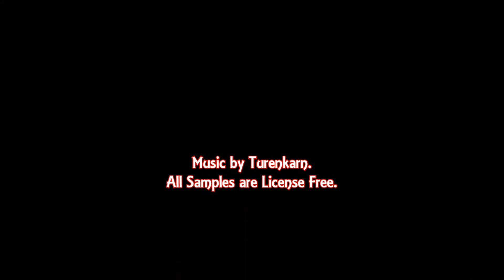The Seal Pup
3d printed seal pup that needs no infill and just a little support around the base of the tail.